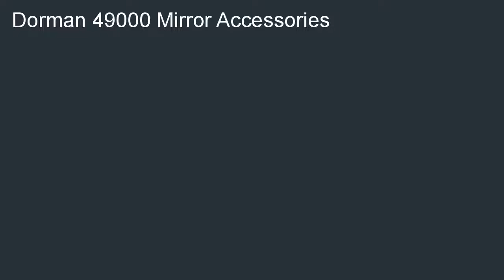Dorman 49000 Mirror Switch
Good price at  B000QV0HV0/? Dorman 49000 Mirror Switch review. Our Best Deals for Dorman 49000 Mirror Switch.